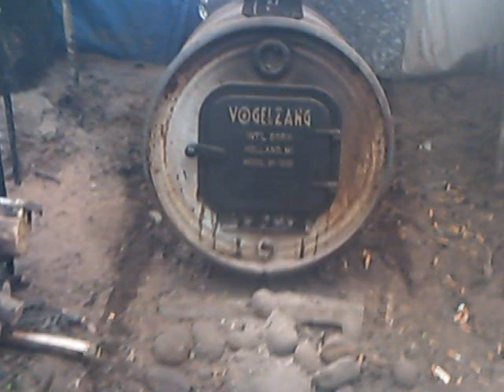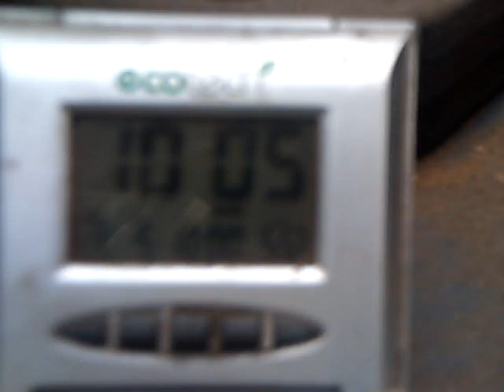Winter Camping in the Upper Peninsula 2012